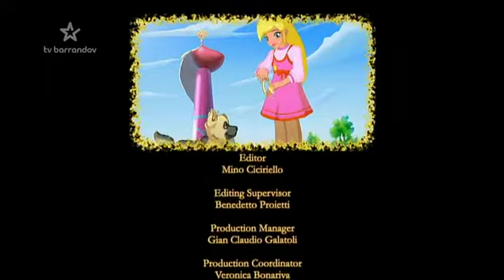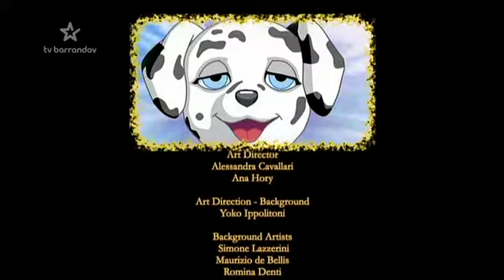štěně v mé kapse - epizoda 33 (česky)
puppy in my pocket - episode 33 (czech)